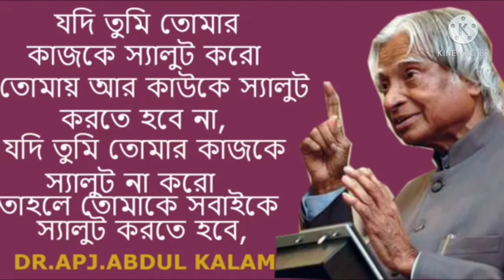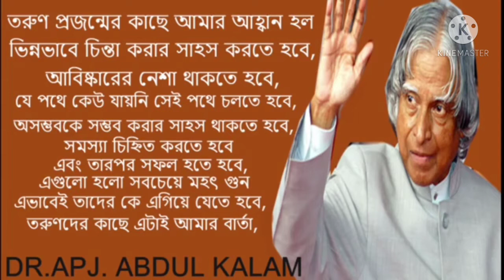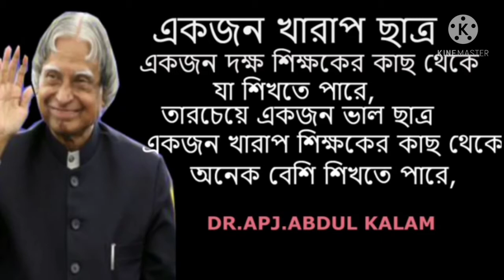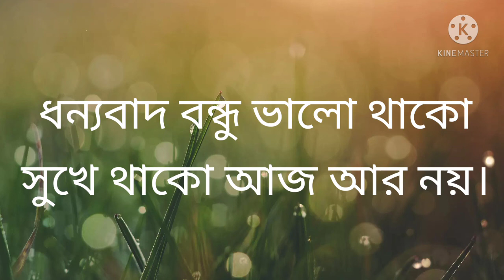এ পি জি,আঃ,কালামের বাণী ।